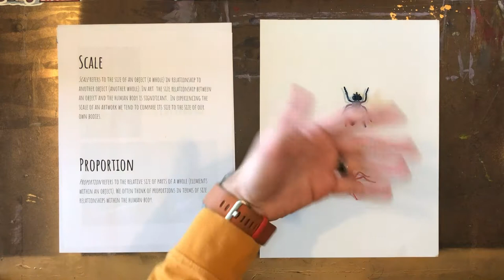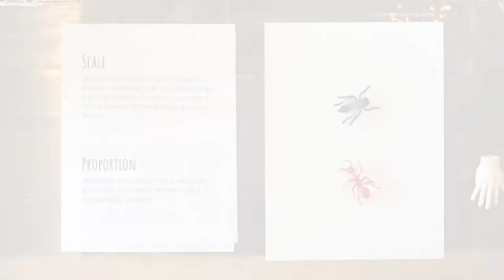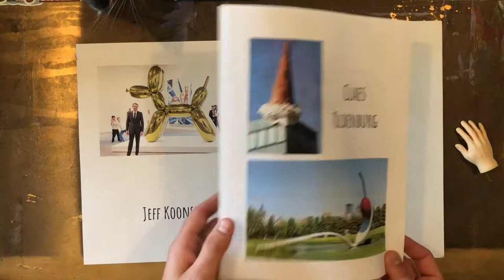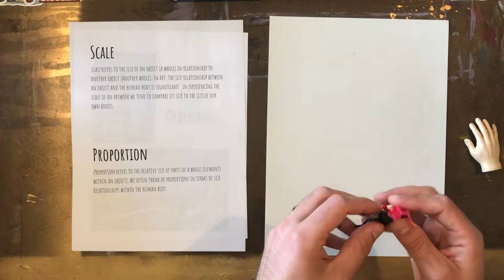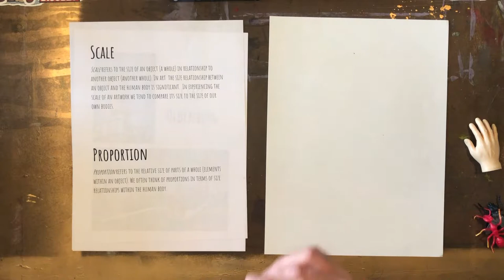Large-Scale Insect Drawing | Art Project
Learn how to use scale and proportion creatively in art! My challenge for you is to create a drawing of a large scale insect with a creative background.

ART SUPPLIES:

LYRA Rembrandt Art Design Drawing Pencils, Set of 12 Pencils

Crayola Pack 64 Ct Crayons

Crayola Colored Pencils, 36 Premium Quality

Sharpie Permanent Markers, Fine Point, Black

Follow my Other Accounts for More!